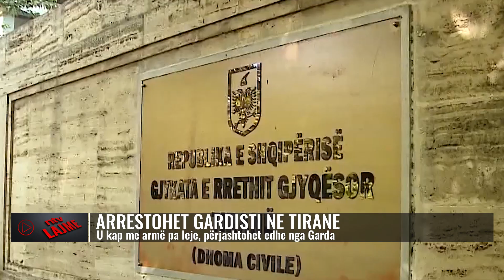Arrestohet gardisti në Tiranë/ Përjashtohet edhe nga Garda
Një punonjës i Gardës së Republikës është arrestuar për armëmbajtje pa leje. Bëhet fjalë për 32-vjeçarin Kristjan Gjini.
“Ai u ndalua në orët e vona të mbrëmjes së kaluar, si i dyshuar për veprën penale “Prodhimi dhe mbajtja pa leje e armëve luftarake dhe e municionit””, njoftoi agjencia e mbikëqyrjes policore këtë të mërkurë. Arrestimi i gardistit erdhi pas një kontrolli të kryer nga policia në automjetin e tij.
Aty iu gjet një pistoletë që e kishte pa leje. Po ashtu, gjatë kontrollit u gjetën dhe sekuestruan dy aparate telefonike.
 “Hetimet po vijojnë dhe materialet procedurale u referuan në Prokurorinë Pranë Gjykatës së Shkallës së Parë të Juridiksionit të Përgjithshëm Tiranë”, sqaroi agjencia e mbikëqyrjes policore Ndërkaq, Drejtori i Përgjithshëm i Gardës së Republikës ka firmosur përjashtimin e 32-vjeçarit nga radhët e Gardës.

𝐀𝐮𝐭𝐨𝐫 : NTV